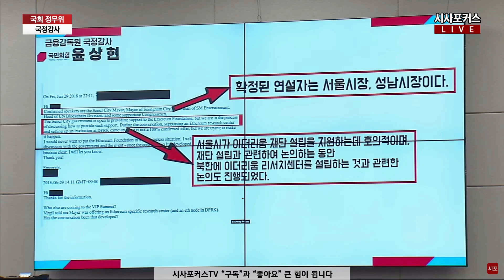박원순·이재명 대북 코인 관련 의혹? 윤상현 "정치권에 연결된 코인 게이트 살펴봐야 해!"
국민의힘 윤상현 의원이 22년 10월 11일 서울 여의도 국회에서 열린 정무위원회 국정감사에서 정치권과 연결된 코인 게이트와 관련해 이복현 금감원장에게 질의하고 있다.